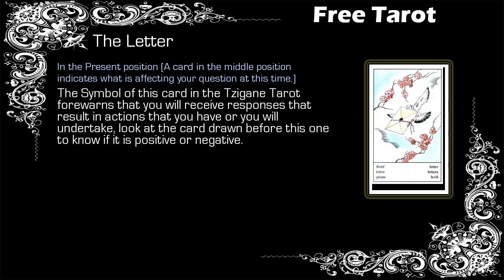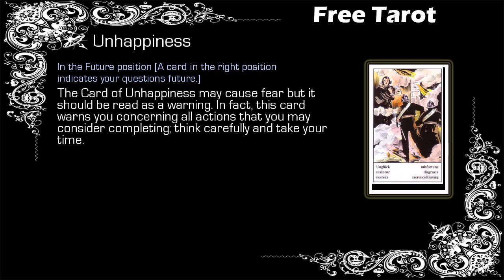Free Gypsy Tarot - Scorpio - 10/10 to 17/10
Free Weekly Tarot, Free Tarot - Scorpio

Gypsy Tarot Scorpio from 10 October to 17 October